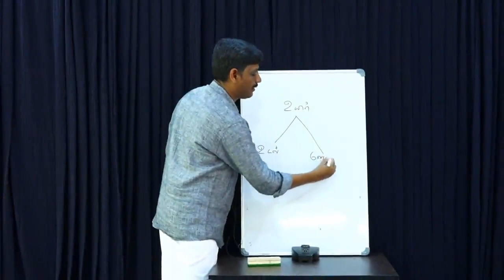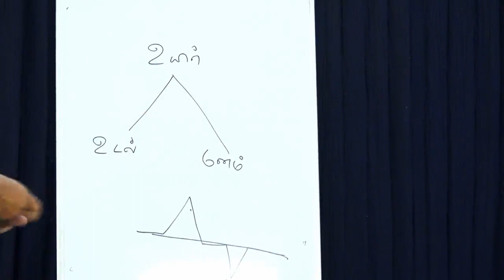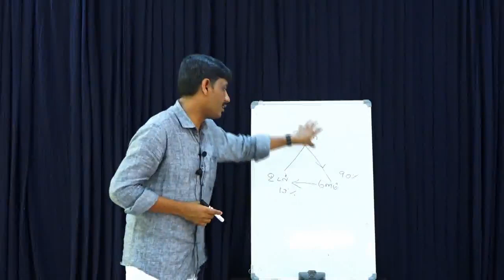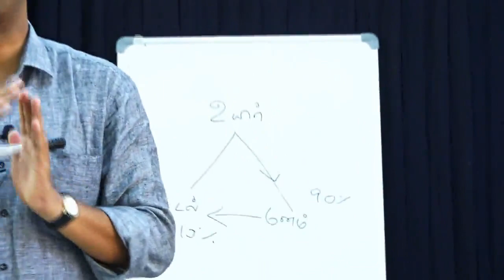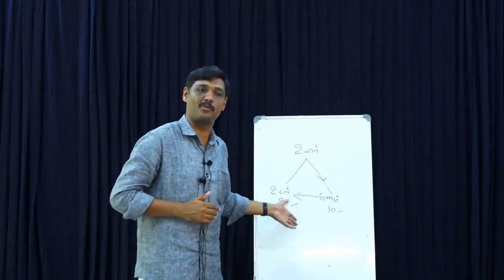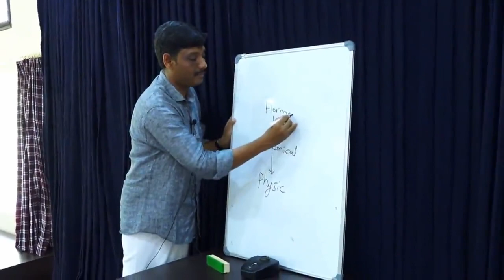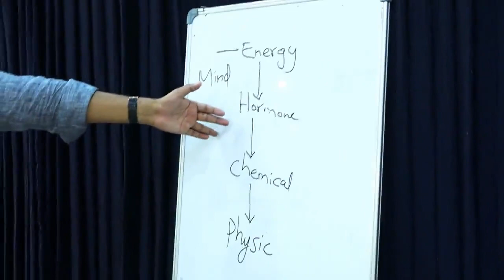பகவத் பவன் முகாம் ஜூலை 2019 உமர் பாரூக் - 2 Bagavath Bhavan Camp July 2019 Umar Farooq - 2